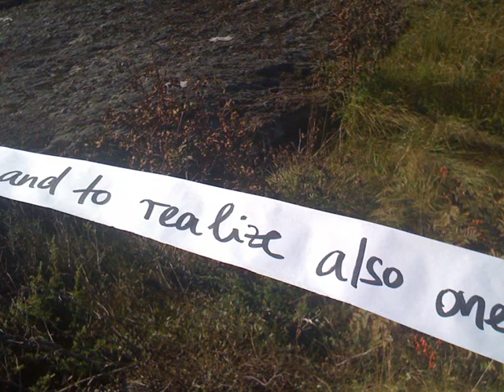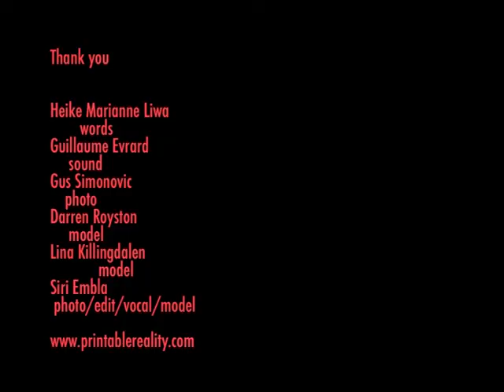Every Hour of The Day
Connection of words, images and sound... French, German & Norwegian artists who have only met through the wifi and a piece of paper that has traveled the world from hand to hand...

In collaboration with Serbian photographer  & gorgeous models from UK & Norway :)

Guillaume Evrard (music)
Heike Marianne Liwa (words)
Gus Simonovic (photo)
Darren Royston & Lina Killingdalen (models)
Siri Embla (video edit, voice)

A project for Big VOICE NZ "Connect"
Project CONNECT is a transmedia social documentary project about human CONNECTion.